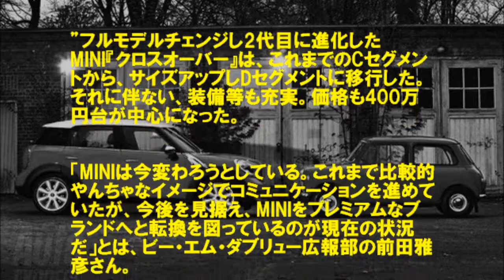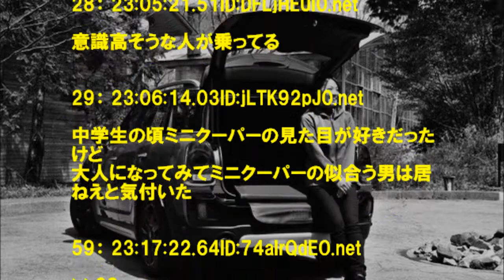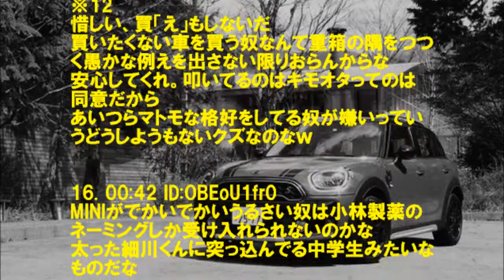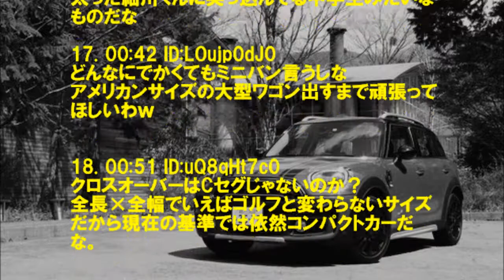MINI でっかいのにMINI!? 価格も400万円台 全幅1820mm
これはハマる！ド迫力映像　⇒

”フルモデルチェンジし2代目に進化したMINI『クロスオーバー』は、これまでのCセグメントから、サイズアップしDセグメントに移行した。それに伴ない、装備等も充実。価格も400万円台が中心になった・・・・

★☆　こちらも人気の　クルママニア動画です♪　是非見てね☆★

【日産】フェアレディZ 新型 2018年 フルモデルチェンジ！発売日や性能は？？

MINI
MINI COOPER
ミニクーパー
MINI　BMW